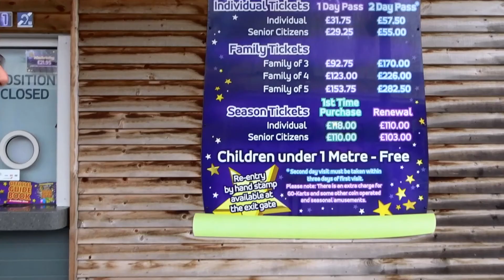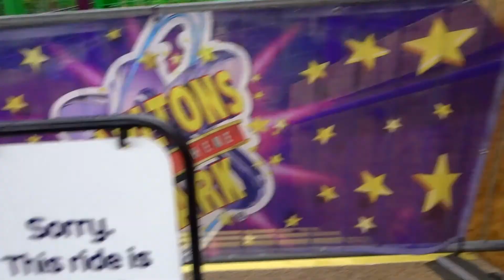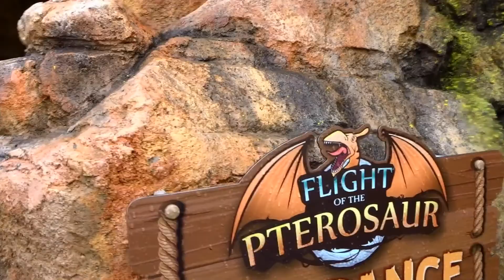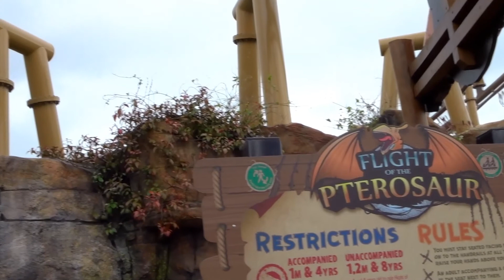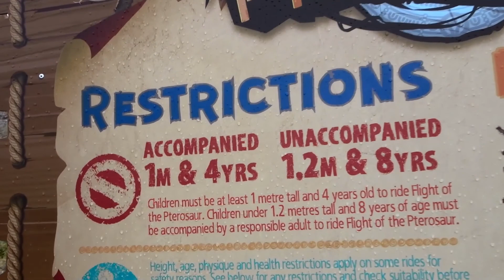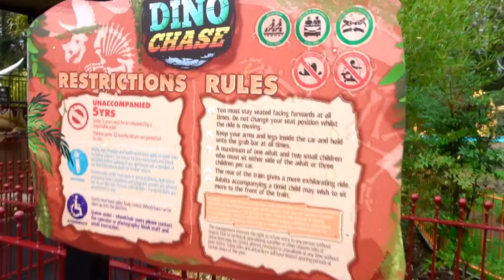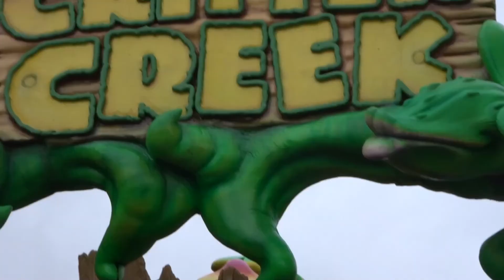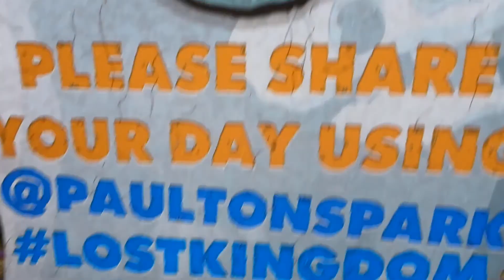PAULTONS PARK 2017 PART 1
Join us at one of the UK’s top family theme parks; Home of Peppa Pig World. It is located in New Forest National Park in Hampshire.
As usual, our Vlogs contain both on ride and off ride footage.

Note: I made a mistake and said that the date was 3rd November when i should have said 11th November.